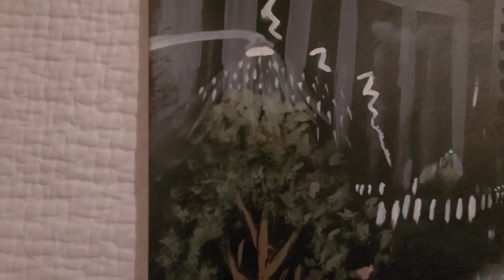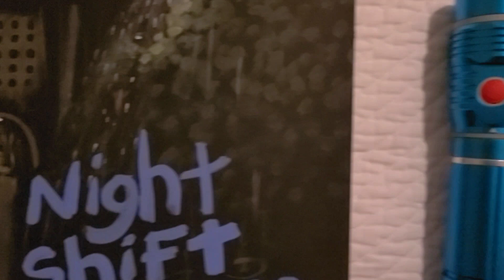Nightshift enigma gallery 24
A video showing my Nightshift enigma series of paintings to music.